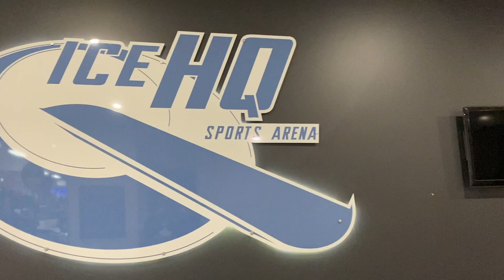Canadian Vanlifer joins Melbourne Ice Hockey League at Ice Hq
Melbourne Ice Hockey

I've toured North America out of a Mazda 3, spent 2 years exploring the United Kingdom out of a broken down Citroen Berlingo, lived out of a Volkswagen Transporter in Australia during the 2020 lockdown, and the year after renovated my dream van a Ford Econoline named Moe.
Now I'm back in Australia inside Tony the Transporter and this week I share my experience of fulfilling my life long dream of joining an ice hockey team... in Australia.

Every Wednesday, I release a video update in the life of this comedy cowboy, so you can get a glimpse into what people are calling 'living the dream.'  Laced with an original score by Andrew Watson, grab a front seat beside this pavement pounding comic that never leaves the road.

Full Episode Description:
I’m well aware that as a Canadian living in Australia, saying I joined a hockey team makes me a walking stereotype.
“How’s it going eh. When it comes to puck I ain’t messing around, buddy I’ll fight a kangaroo that drops its gloves.”

Yet for some reason despite being from the capital city of Canada, I played my first ever official ice hockey game right here in Australia.
If this gets back to our Prime minister… Justin Bieber, he’ll chop off my Justin Trudeau.

This is ICE HQ home of the Melbourne Ducks and one of two arenas in the city. Yes there are ice rinks in Australia so don’t be so ignorant.
(I literally didn’t think there was ice here either.)
I discovered this league when a fellow player came to one of my Melbourne Comedy Festival shows and invited me.  And I was like
“just cause I’m from Canada doesn’t mean I play hockey… so how much is it?”
One of the biggest deterrents of getting into this sport for most is the financial investment for all of the gear, in fact that’s why I didn’t play growing up, yet for this particular community not owning a single piece of hockey equipment isn’t a problem.
Included within your league registration fee for joining Ice HQ’s C2 Adult Development Team (which is incredibly reasonable and that’s coming from a guy that lives in a van,) the Rink will provide you with absolutely everything you need to play from the skates on your feet to the helmet on your head, and can be borrowed before every game thanks to the head organizer Jayne and her incredible commitment to everything involving this community.
Her equally passionate partner coach Carl harnesses her labour of love teaching every player the ins and outs of the good old hockey game never losing his patience no matter how many times he has to explain offside.
Now despite never playing an official hockey game in my life, I was pretty confident having watched the Toronto Maple Leafs play all year,
so I got the locker room excited by saying I was Canadian… and then didn’t live up to the hype.

I’ve played organized sports my entire life, and I’m here to tell ya this community is something special.  I don’t care where you’re from, if you’re involved with ice hockey in Australia, then you’re passionate about hockey.  Not only are all the game streamed onto their ICE HQ YouTube channel I will link on the screen and the description below, but in only 3 games I already feel apart of a family.  One that sticks around to watch the next game, gathers upstair to cheer on a stream of the Melbourne Ducks, and gifts equipment from one player to another, including a brand spanking new pair of mitts from Coach Carl guaranteeing I’ll never get in a fight because their just to cozy to drop.

So if you’re in Victoria Australia and want to play hockey regardless of your skating ability, financial situation and even if you cheer for the Montreal Canadians, you’re welcome here at Ice HQ.

Canadian Vanlifer  joins an Australian Ice Hockey League | Melbourne Ice Hockey | Ice Hq